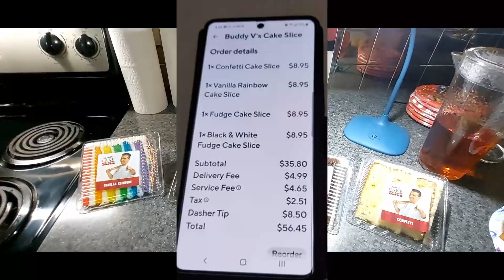Buddy V's Cake Slice- DoorDash Delivery! IS IT WORTH THE PRICE TAG???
Join Joy Joiner today with her mom, Rissa and Silas as they sample some of Buddy V's Cake slices they had delivered by DoorDash.

Have you tried Buddy's cake?  What did you think?

It is a gift to us that we appreciate!

Please DON'T FORGET TO CLICK THAT LIKE BUTTON!

It always seems to be raining on us in our videos! lol...

You can follow Silas on Instagram @ SiFri2020 and SilasSays